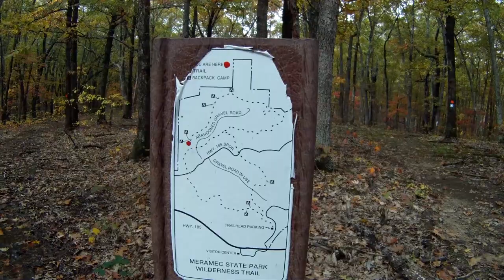Meramec Solo 2012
Probably one of the best solo overnight hike's I have been on yet.  This was at Meramec State Park near Sullivan, MO.  Sorry about the audio, just didn't have time to fix it up.  Filmed on my Go Pro in the waterproof housing...